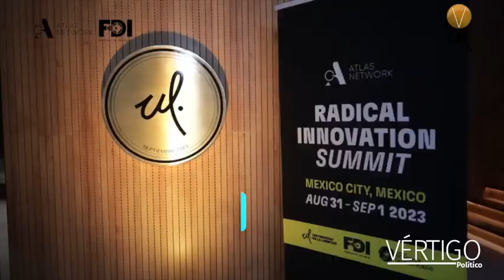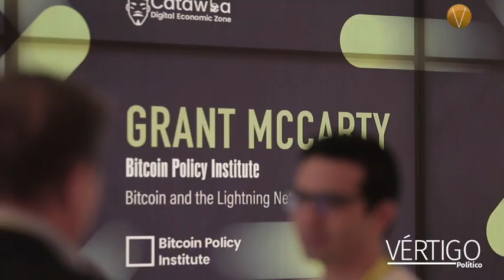universidaddelalibertad : "Radical Innovation Summit"